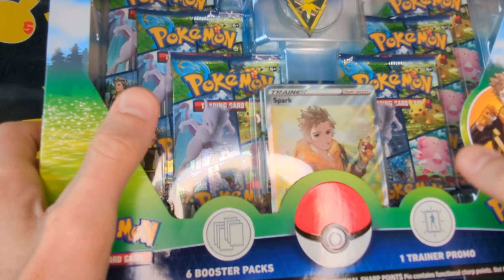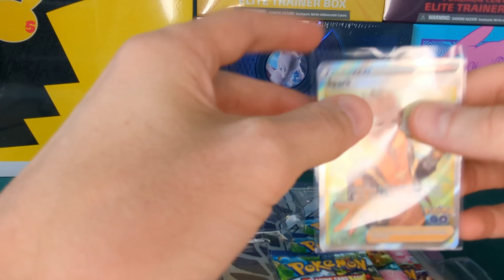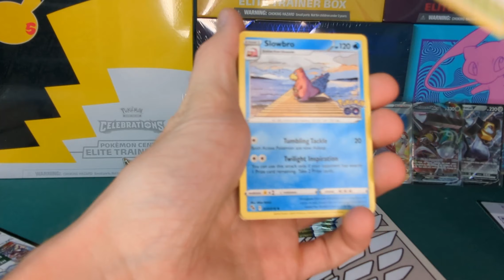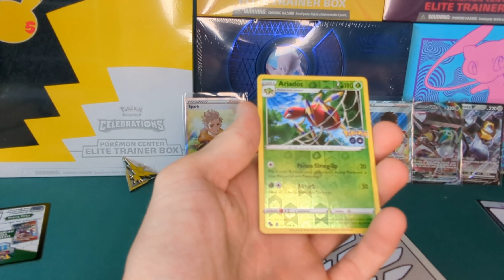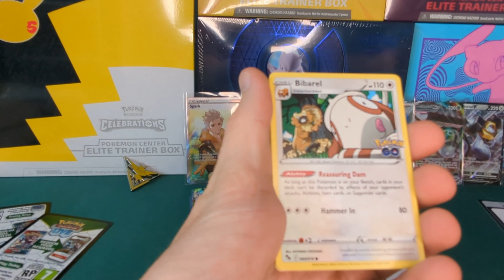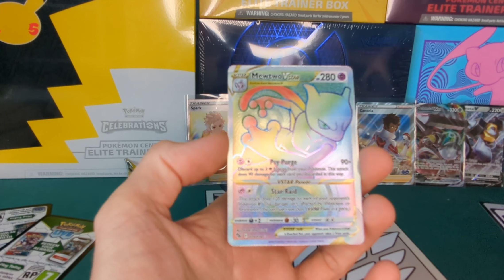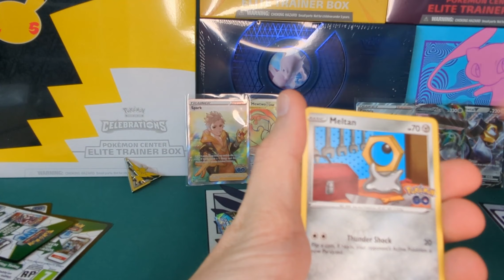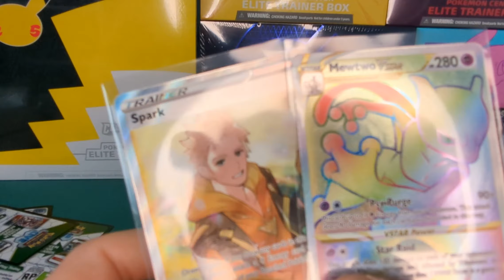Pokemon GO TCG Team Instinct Special Collection!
Which team gives the best pulls, second we have Instinct special collection!
I kept codes for those who ask in the comments and for those that get a code, let me know if you pull anything good.

Pokémon is Copyright Gamefreak, Nintendo and The Pokémon Company 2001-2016 All images and names owned and trademarked by Nintendo, Niantic, The Pokémon Company, and others are the property of their respective owners and I do not own the rights for these.